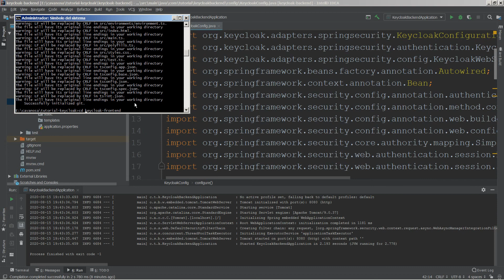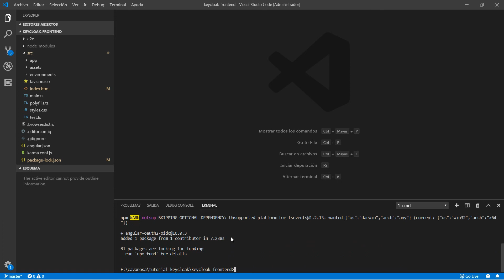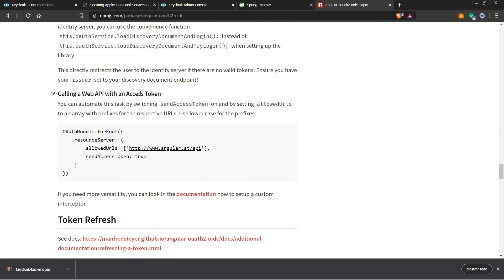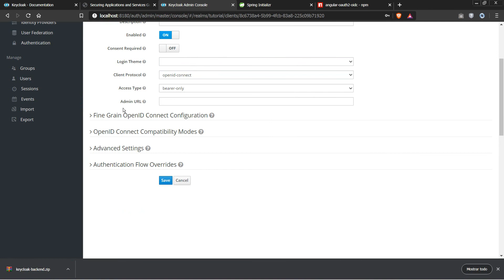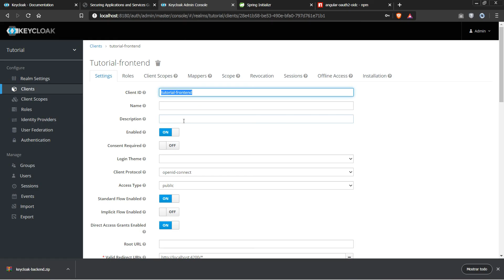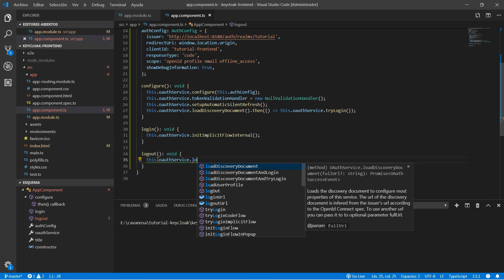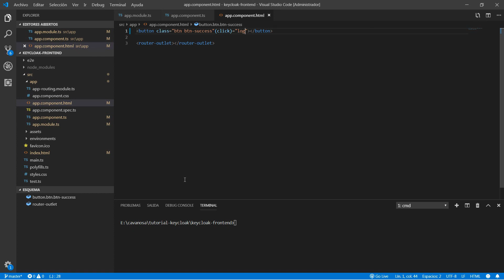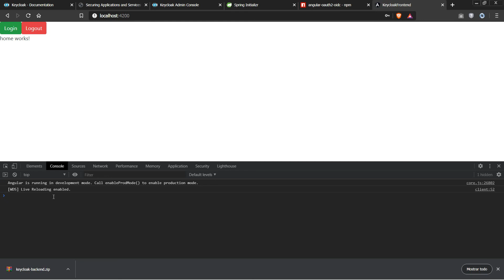Autenticación Keycloak + Angular 10 + Spring-Boot full-stack: Parte 4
En esta lista de vídeos vamos a implementar desde cero una aplicación web full-stack con Spring-Boot + Angular 10 en la que utilizaremos Keycloak para autenticarnos.

Keycloak es una herramienta que permite el inicio de sesión único (SSO) para aplicaciones y servicios web. Ofrece soporte OpenID, Oauth 2.0 y SAML.